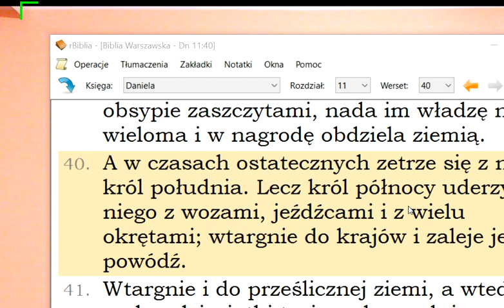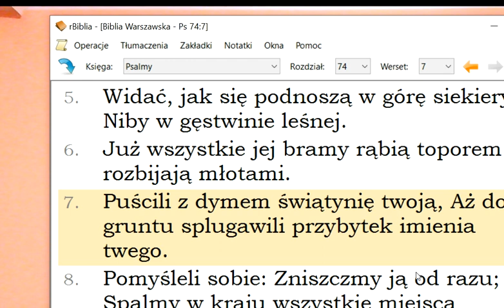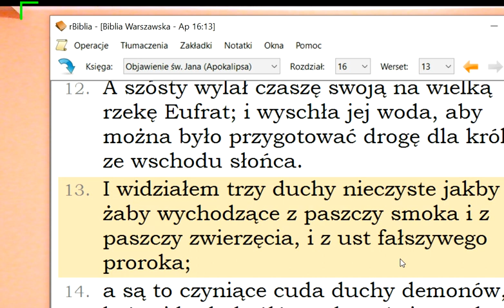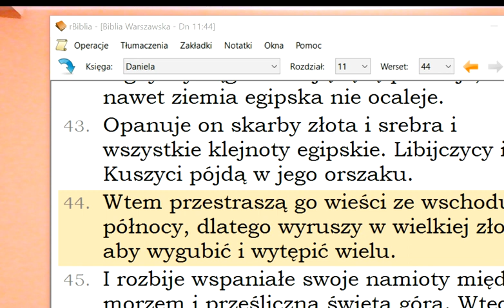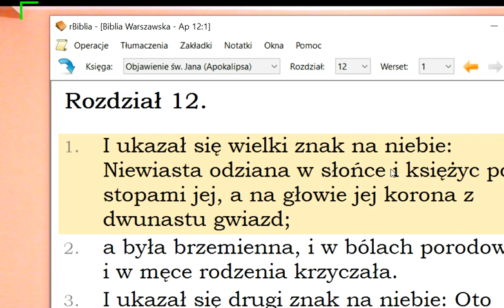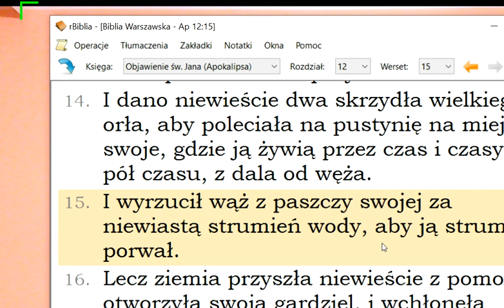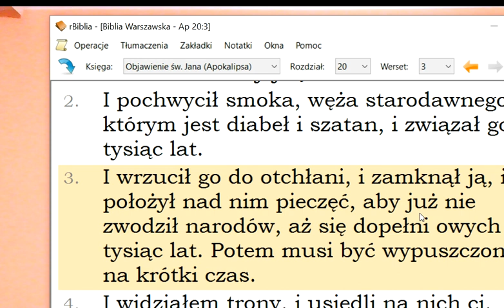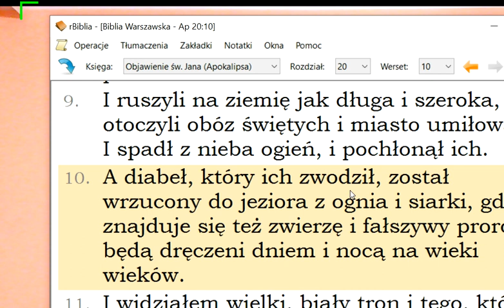Jezus Chrystus przyjdzie znowu 36 Jakie główne wydarzenia będą miały miejsce przy końcu ucisku